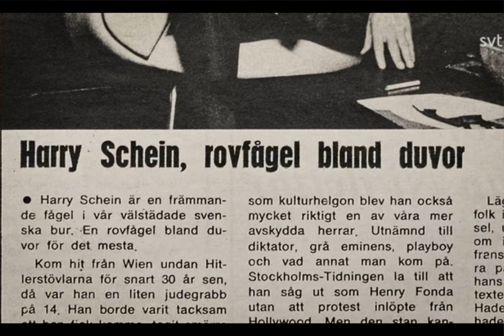Harry Schein vs Åsa-Nisse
Harry Schein bråkar om Åsa-Nisse-filmerna när dessa började sändas på tv 1971
Från dokumentären Citizen Schein